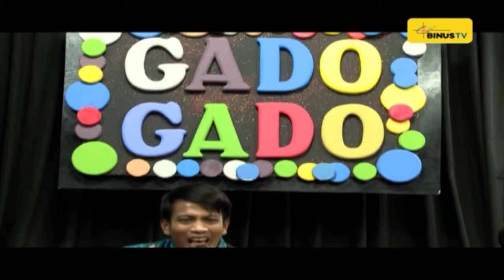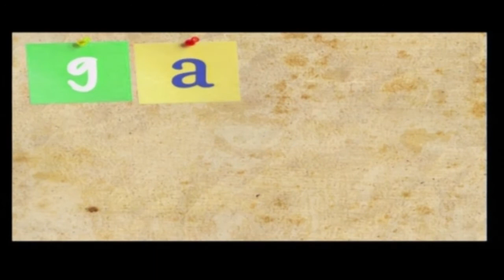GADO-GADO - Kresipah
GADO-GADO is a program that really fits to us as the young community because it contains information that are up to date about the young life. GADO-GADO also invites artists, singers, and group bands to join GADO-GADO as guest stars. By watching the show you will simply know what's new in the community and we can also enjoy songs live from BINUS TV.